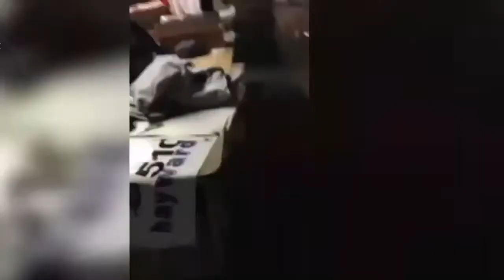Dogs and their owners)))Touching meeting 2017)))